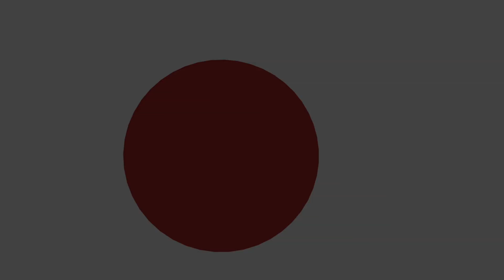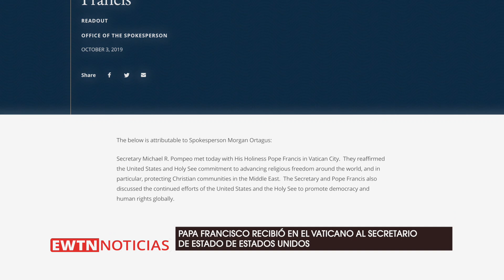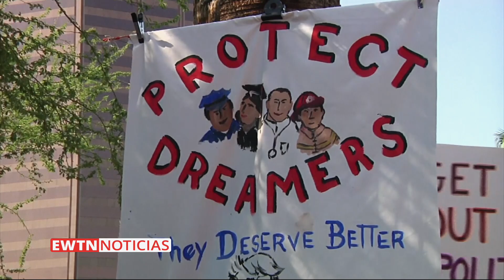EWTN Noticias - Programa del jueves 2019-10-03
En el programa de hoy, en medio de protestas en Hong Kong, China continental toma medidas contra católicos. Además, ante nuevas elecciones en España, Cardenal pide oraciones por quienes los gobiernan.